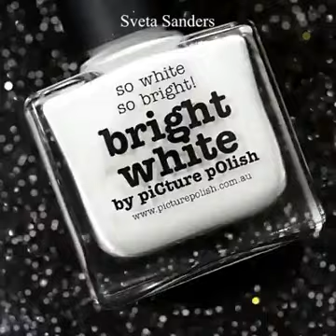MAKEUP Brilliant nail tutorials 🔥By @sveta sanders